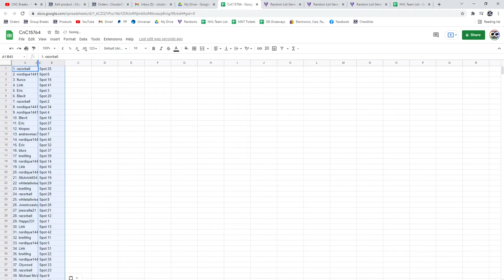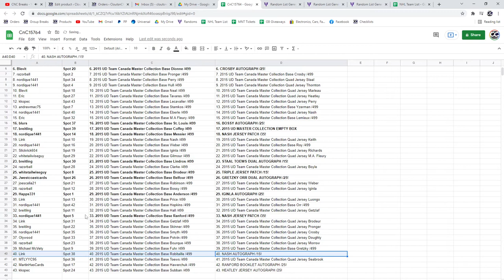Multi Randoms - C&C GB #15,764